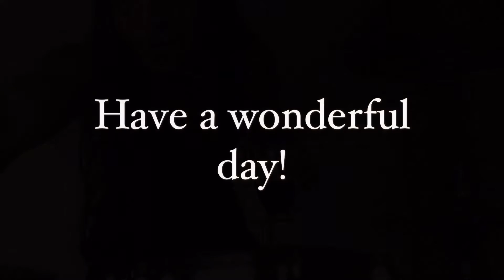SIN TALKS - Studio Diary pt 5